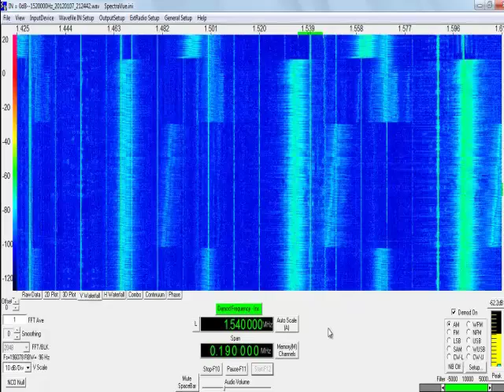LED Traffic Lights interferences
LED Traffic Lights interferences on MW.